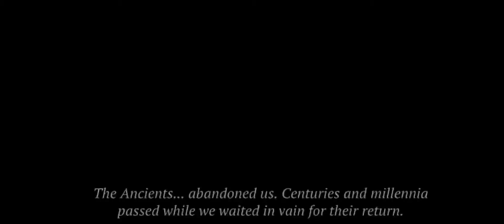CRAFT OF SURVIVAL IMMORTAL GAME || PART 1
Hello Everyone!
In This Video,I'm playing CRAFT OF SURVIVAL- IMMORTAL GAME.It's a brand new adventure based survival game with 3D Graphics & Exciting Sound Effects.

Game Features:
- Hunt a wide bestiary of enemies on dozens of 3d in-game locations.
- Explore dungeons and fight against special enemy types.
- Coop with friends against powerful bosses in online raids or try to survive taking them down alone like an exile.
- Be the last man standing! Come up with your own unique strategy and fight vs other players in the online PvP Battle Arena.

Hope You Will Like This Game For Sure❣️